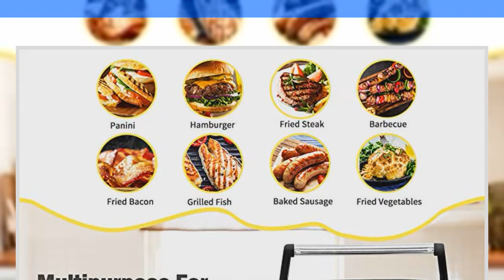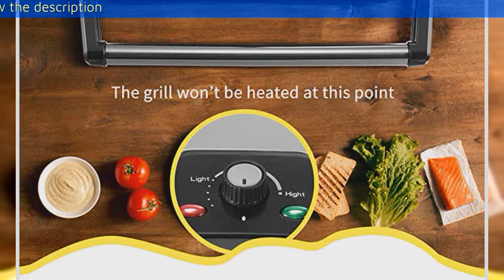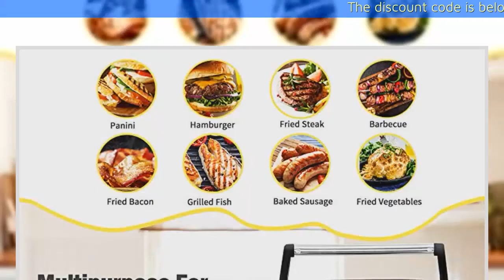IKICH Temperature Control Panini Press, 4 Slice Sandwich Maker, Nonstick Panini Maker Grill with 3 Y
IKICH Temperature Control Panini Press, 4 Slice Sandwich Maker, Nonstick Panini Maker Grill with 3 Year Warranty, Extra Large Plate and Removable Drip Tray for Grilled Cheese, Chicken Breasts
asin:B07LG2LLVQ

【Provide Scrumptious Meals】Not limited to panini, IKICH panini press is perfect for making grilled cheese, chicken breasts, sandwiches, toast, hamburgers, pork chops, steak, fish and anything else you’re craving.
【Heat Controlled & 35% Faster Heat up】Sandwich maker with 1400 W high-power output and adjustable temperature control takes only 2-3min to finish preheating. Easy and fast operation for a quick meal. (Note: This panini press grill has recirculation heating system, if you want to shut off the panini grill, please remember to switch it off).
【Nonstick Extra-large Plate】With 4-Serving Nonstick Extra-large Plate (11*9 in/28*23 cm), free of PTFE and PFOA, the sandwich maker perfect for a tasty main course up to 6 people.(Note: The non-removable plate allows easy cleaning).
【Safe Panini Maker】With the 2-in-1 shut off switch（control the temperature or turn the grill ON and OFF), stainless steel housing of greatest durability, 2 anti-slip silicone feet underneath, heat-proof handle, as well as an attached oil tray which catches extra grease efficiently, the panini press maker is safe to use.
【Warranty】IKICH provides 3-year Warranty and 24-hour customer service. We promise to solve the problem at the moment we receive your e-mail.